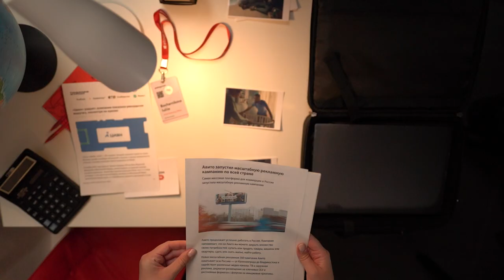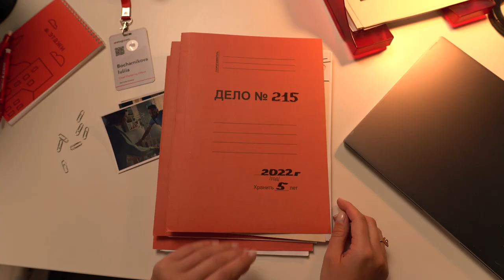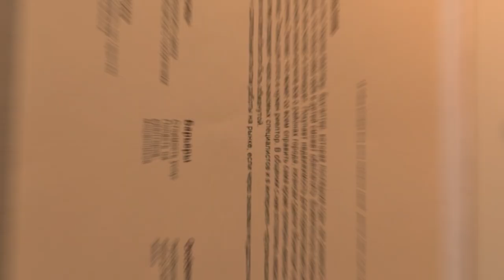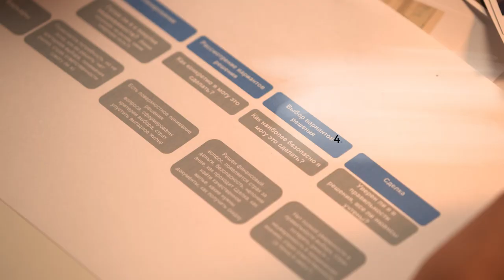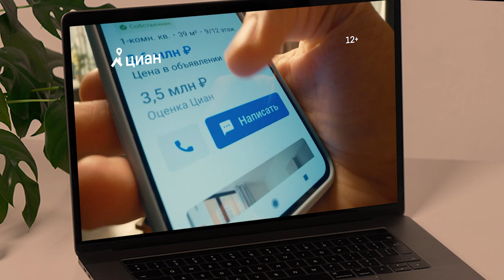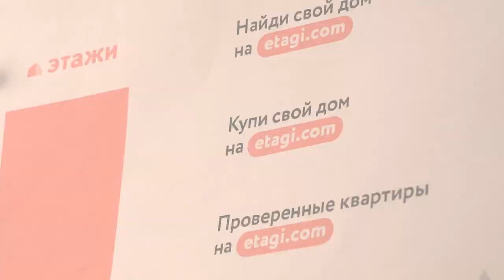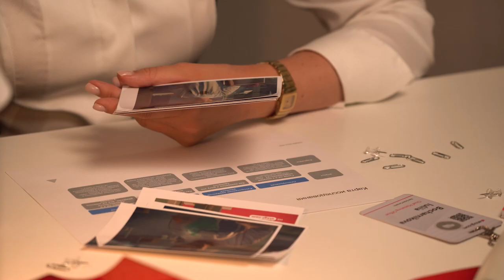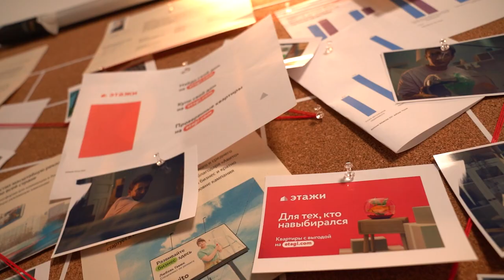Новая рекламная кампания 2022-2023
А вот и старт новой рекламной кампании!